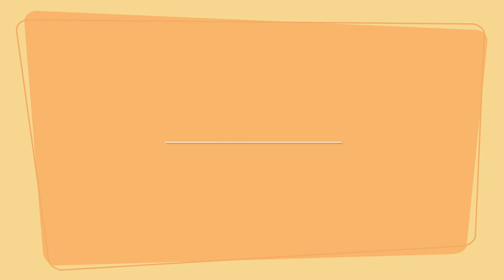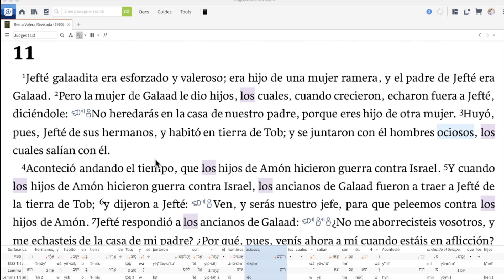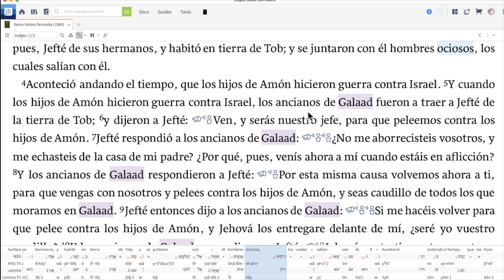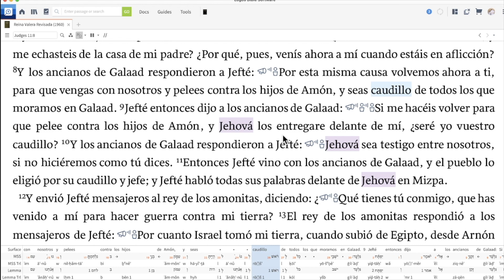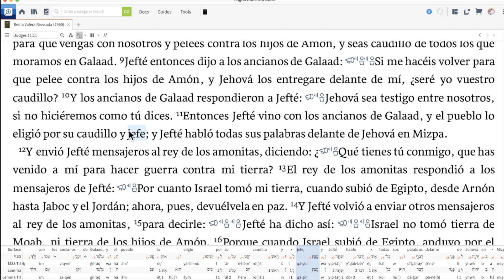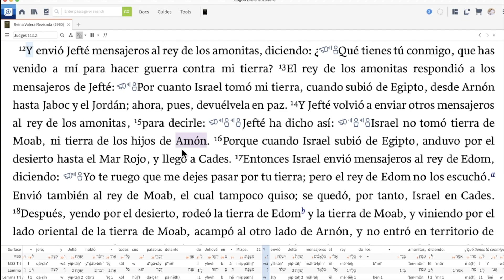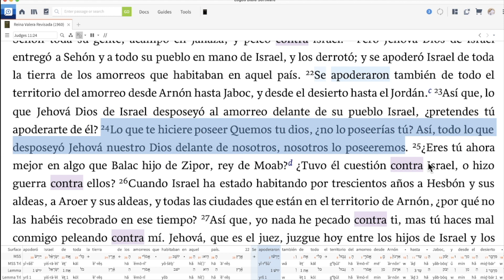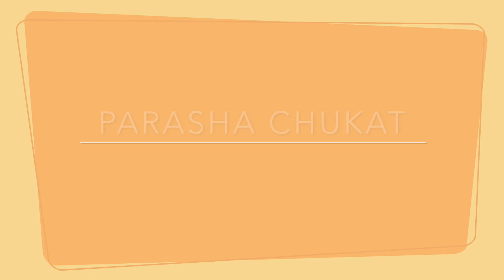Parashha Chukat HAftarah 2022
Lo vil y despreciado? del mundo... es diferente a ser despreciado por el Creador. aun en la desesperación de ser rechazado, nuestra fidelidad nosher aceptos delante de YHVH.

Recuerde subscribirse a nuestro canal.
reuniones los Shabbat a las 3:30

Mujer de Valor:
Sabados 11:00 Am hora Este
Meeting ID: 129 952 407
Passcode: 409541

Topic: Gabriel Paredes's Personal Meeting Room

📣📢📢 Aplicacion Móvil de Casa de Israel Yarah
Registra tu información  inmediatamente.
En esta plataforma estaremos ofreciendo:
- Parashas
- Videos
- Calendarios
- Mensajes del Pastor
- Y mucho más
Reunion de caballeros a las 11:00 am Hora del Este:
Gabriel Paredes is inviting you to a scheduled Zoom meeting.